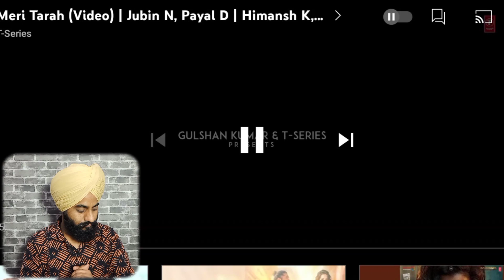(ਪੰਜਾਬੀ Reaction) Meri Tarah (Video) | Jubin N, Payal D | Himansh K, Heli, Gautam G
Artists - Himansh Kohli, Heli Daruwala & Gautam Gulati

meri tarah jubin nautiyal song
meri tarah jubin nautiyal song reaction
meri tarah jubin nautiyal new song
meri tarah jubin nautiyal new song whatsapp status
reaction meri tarah jubin nautiyal